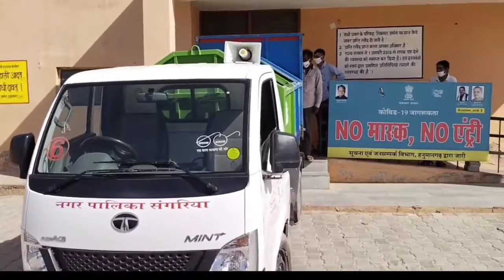जिला प्रशासन ने ऑक्सीजन सिलेंडर किए अधिग्रहण विधायकों को भी निधि कोष से देनी चाहिए राशि । kalam news